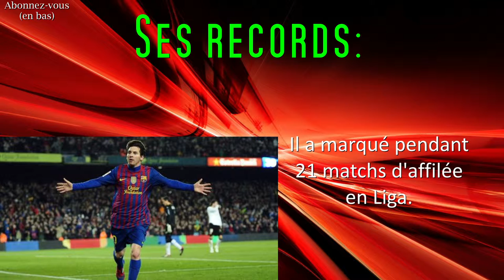FC Barcelone : Pourquoi Lionel Messi est unique.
Tous les chiffres qui prouvent que Messi est immense.